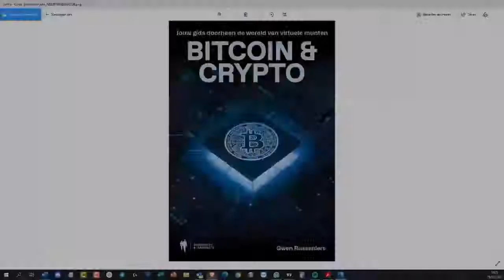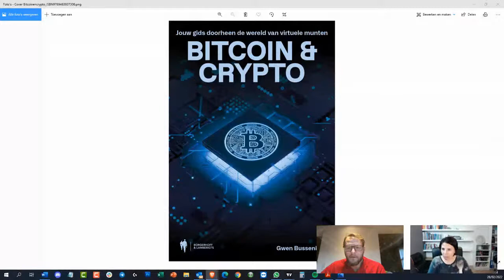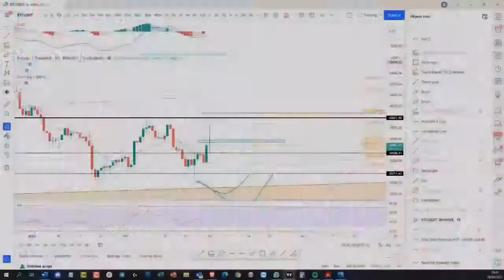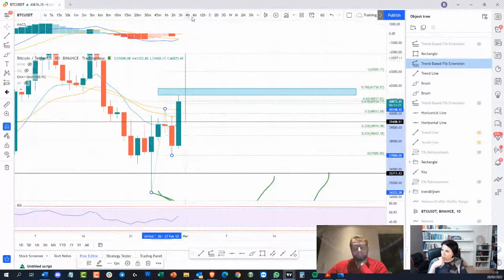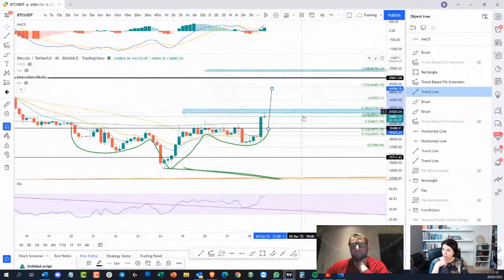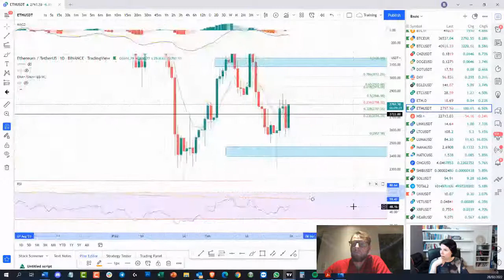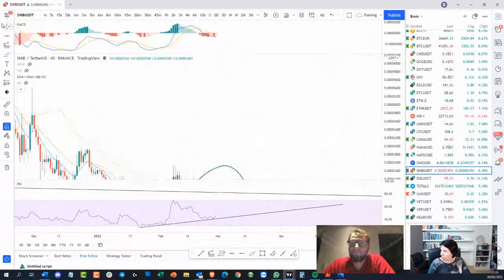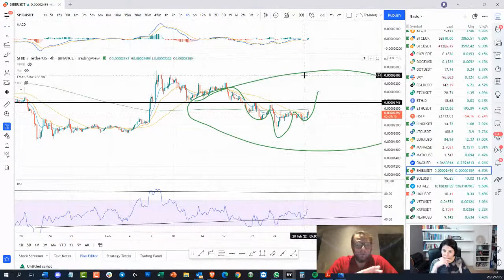bit4you webinar NL 28/02/2022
Live webinar over crypto nieuws met moderator Francis Muyshondt en crypto expert Gwen Busseniers, oprichter van CryptoSchool.

Op het webinar van vandaag:
👉 De impact van de Russisch-Oekraïense oorlog op de cryptomarkt
👉 Crypto donaties aan Oekraïne en het verbod van Rusland klanten
👉 Technische analyse
👉 Terra +40%; Doge en Shiba -10%
👉 China verbiedt crypto mijnbouw
👉 EU crypto sancties tegen Rusland